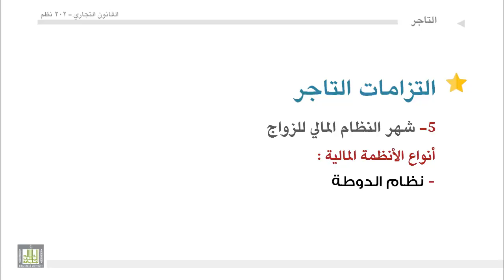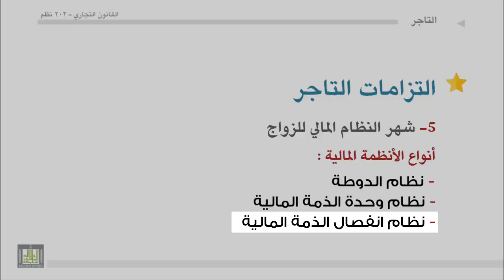القانون التجاري - الوحدة 4 : التزامات التاجر - شهر النظام المالي للزواج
التزامات التاجر- شهر النظام المالي للزواج
أنواع الأنظمة المالية